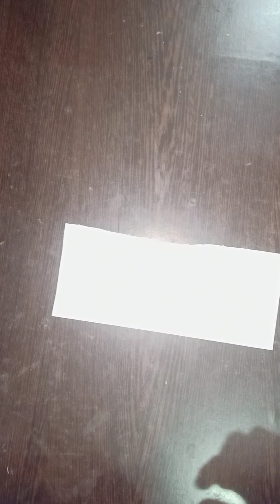Republic Day Special Craft Ideas 2024 || How to make INDIAN FLAG || #26 January craft ideas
Radhe Radhe friends.

 In this video i will show you how to make easy and beautiful INDIAN FLAG for Republic Day.